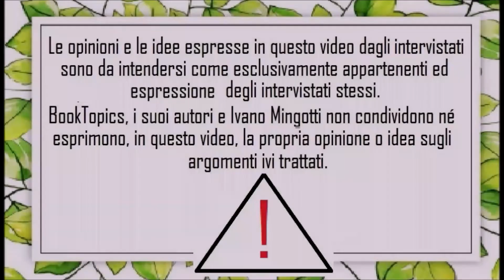Perché NON VUOI fare lo PSICOLOGO - con Stefano Ventura, Psicologo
Quattro chiacchiere con Stefano Ventura sul mestiere dello psicologo: cosa studiare, come studiare, come diventare psicologi, quanto si guadagna, quante ore si lavora. Volevi fare lo psicologo? Qui hai qualche informazione.

Link al libro